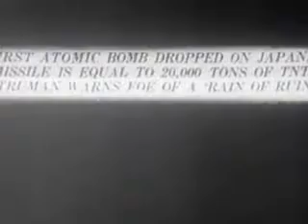Top This 1946 film shows actual footage of the atomic bomb destruction of Hiroshima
Top documentary This 1946 film shows actual footage of the atomic bomb destruction of Hiroshima and Nagasaki Japan